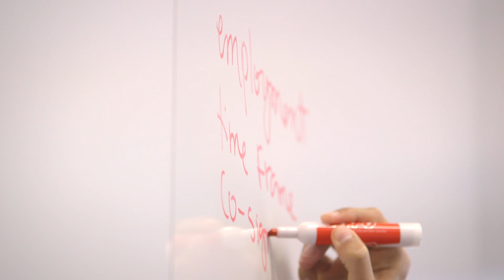Stanford students help formerly incarcerated people become entrepreneurs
Stanford Law School's Project ReMADE is a pro bono boot camp for formerly incarcerated people seeking to start their own businesses. Now in its fifth year, the 12-week program teaches basic business skills to aspiring entrepreneurs and helps them build the social capital needed to launch and sustain their enterprises. Students from Stanford's Law School and Graduate School of Business lead biweekly classes on topics ranging from accounting and marketing to negotiations and public speaking. Additionally, entrepreneurs meet with student mentors and Silicon Valley professionals to develop individualized business plans. At the program's end, the new entrepreneurs present their business plans to a panel of executives from local micro-development organizations.